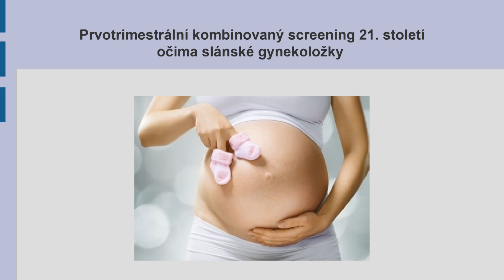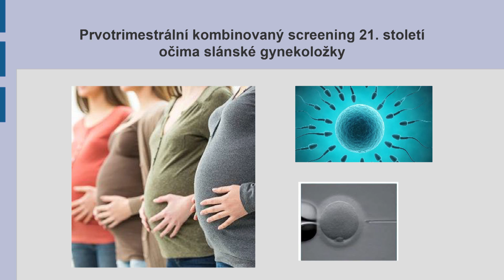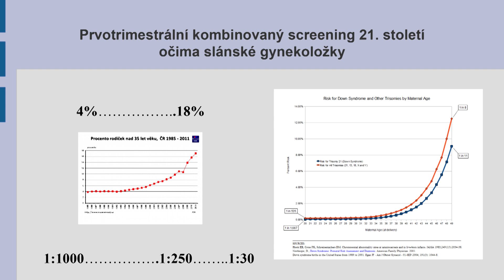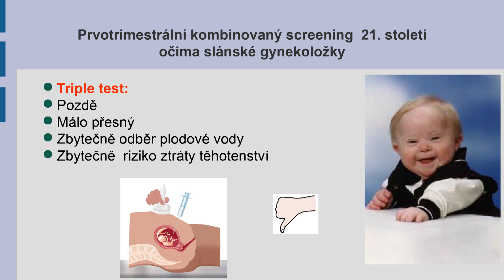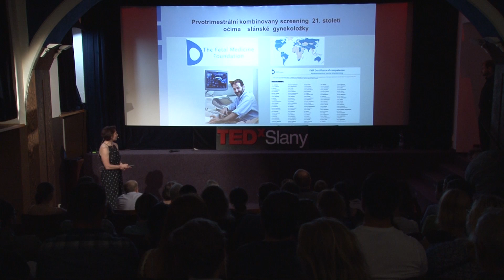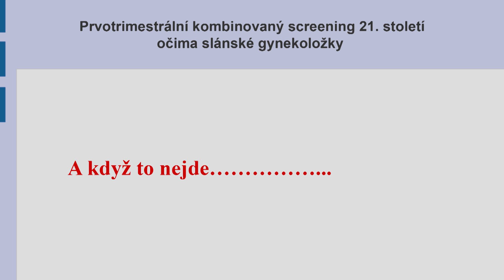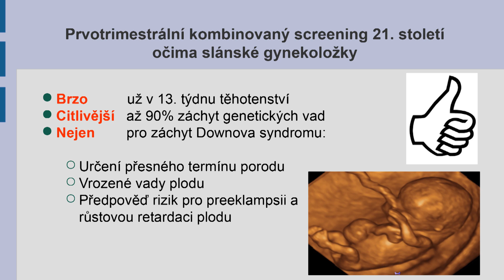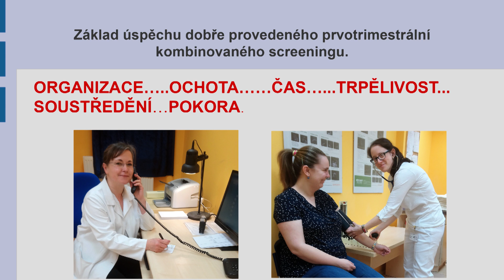Medical screening in the first trimester of pregnancy | Markéta Matoušková | TEDxSlany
Modern diagnostic equipment offer unprecedented possibilities for non-invasive examination of unborn babies in the first months after conception. Early diagnosed problems can be treated or at least dealt with in most considerate ways.  Absolvovala 3. ZŠ a Gymnázium VBT ve Slaném a 2. lékařskou fakultu FN Motol.
Přijala místo zástupkyně primáře na gynekologicko-porodnickém oddělení ve Slaném a od roku 2015 toto oddělení vede jako primářka. This talk was given at a TEDx event using the TED conference format but independently organized by a local community.